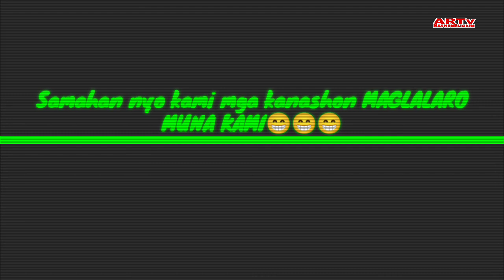Brethren Bonding at Kuyapnitan Habana, Nabas, Aklan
1 Pedro 2:17
Igalang ninyo ang lahat ng mga tao. Ibigin ninyo ang pagkakapatiran. Mangatakot kayo sa Dios. Igalang ninyo ang hari.